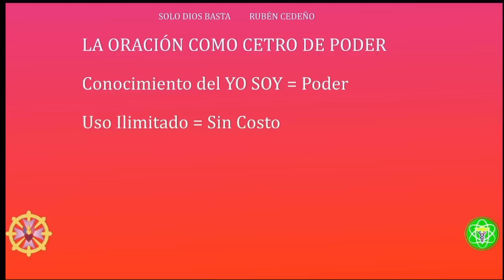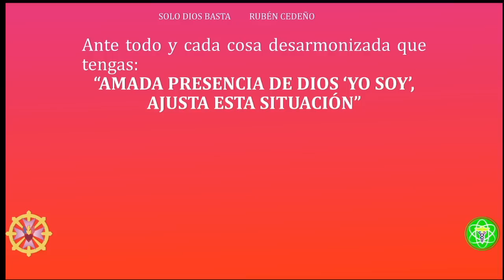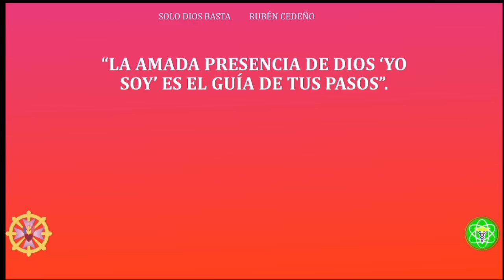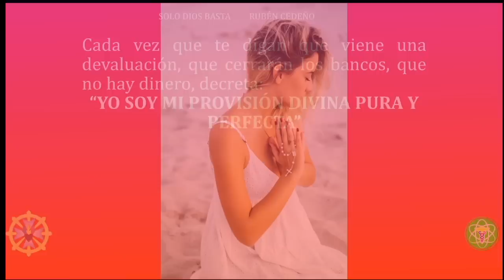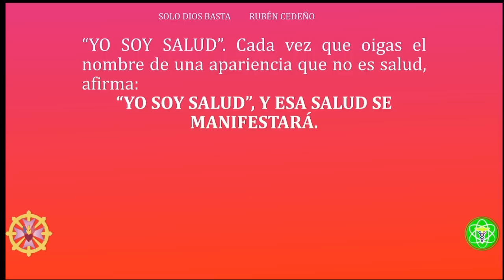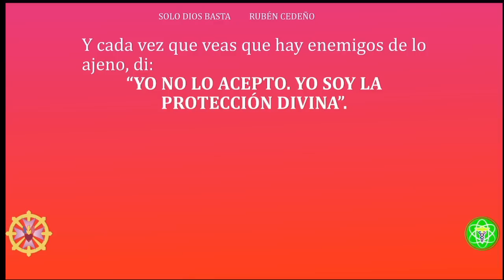LA ORACIÓN COMO PODER | Solo Dios Basta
Unirse a este canal para acceder a sus Audiolibros:
Basado en Solo Dios Basta de Rubén Cedeño
Comunica Román R. Calápiz
🔴🎙TRANSMISIONES DIARIAS  en:
ht.ly/fuTt30rvfRL